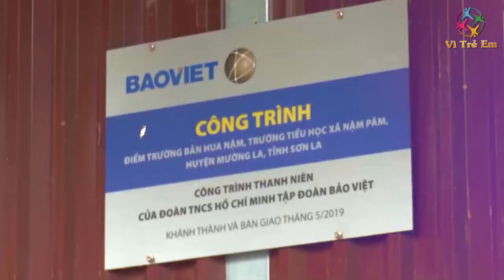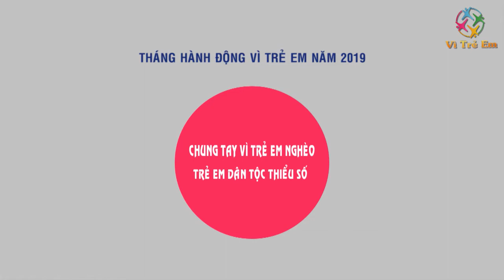Chung tay vì trẻ em nghèo, trẻ em dân tộc thiểu số